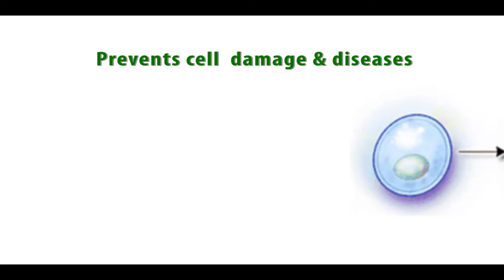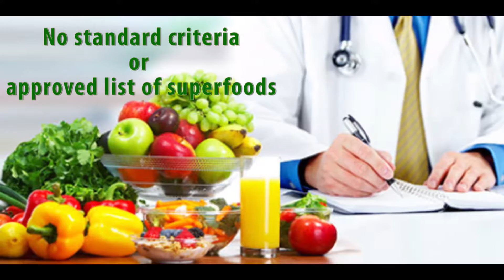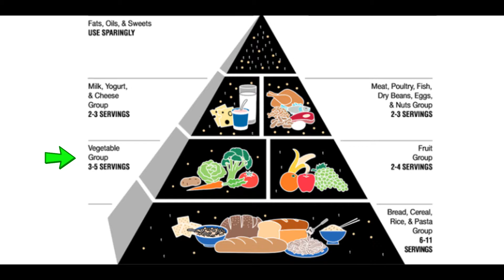Are You Eating Enough Fruits & Vegetables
Are you getting the right amount of fruits and vegetables in your daily diet based on dietary guidelines?

It seems more and more people are finding it difficult to maintain a balanced and healthy diet. Unsure of the proper servings of fruits and vegetables is important when planning meals for yourself and your family.

There are also some nutrients-packed veggies and fruits which are known as Super Foods. Superfoods contain much higher levels of vitamins and nutrients than you typical food.

We were fortunate to learn more about the Greens Superfood Powder through a Activa Naturals and we were amazed to see not only a good variety of fruits and veggies but also pre and post probiotics.